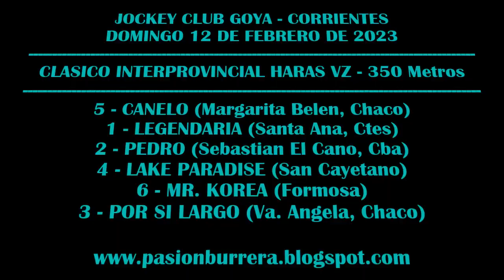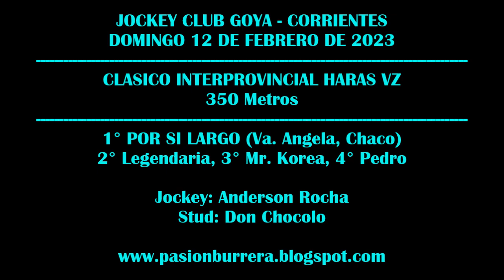POR SI LARGO: JOCKEY CLUB GOYA (12-02-2023)